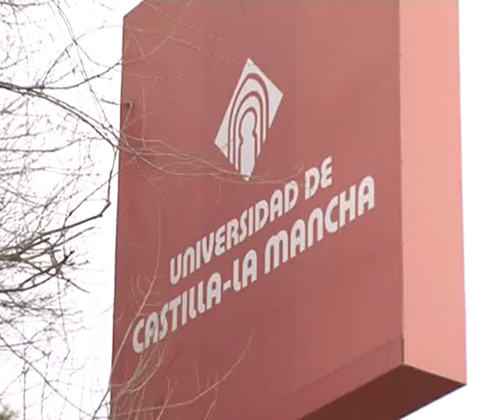Otras noticias de interes 25 de Abril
Noticias de Albacete y región en formato breve